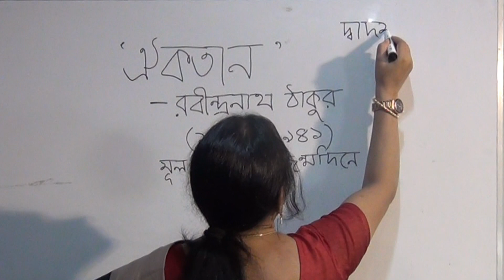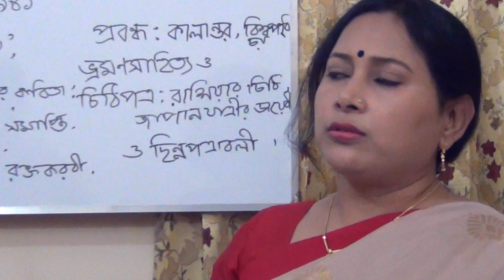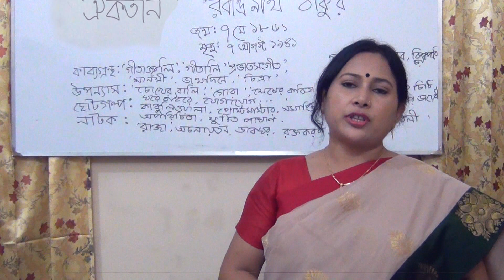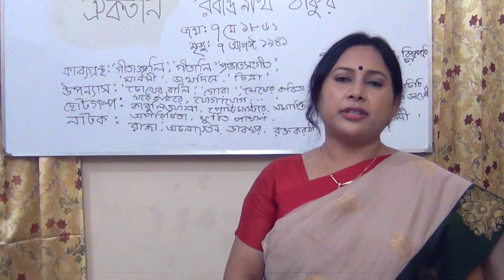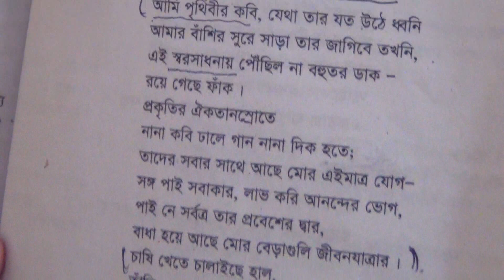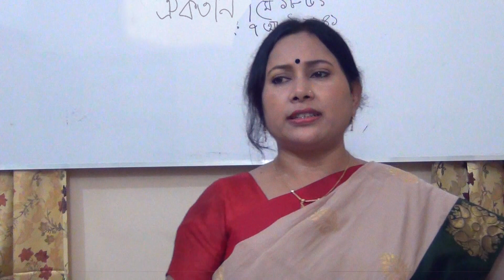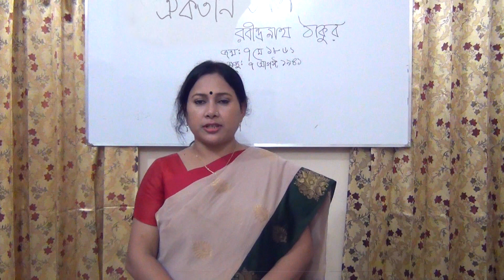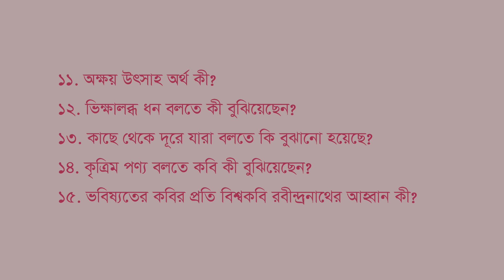ঐকতান, রবীন্দ্রনাথ ঠাকুর। বন্দনা অরিন